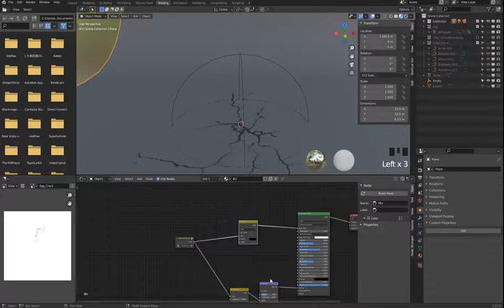雞家族系列 雞蛋篇 5 3 裂痕黑白貼圖使用